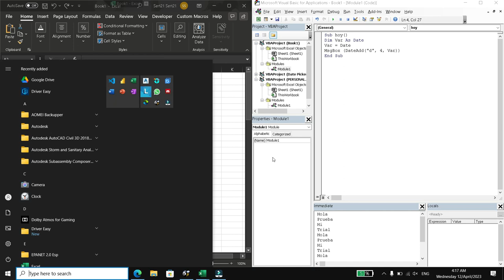How to use DateAdd in VBA